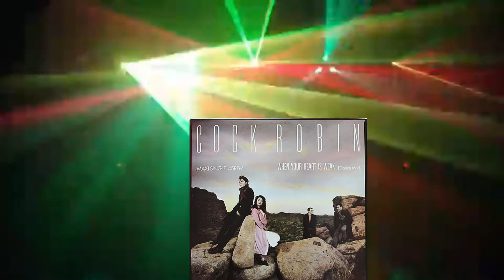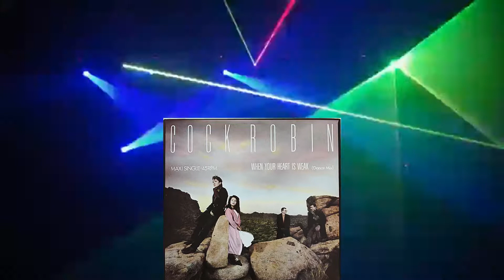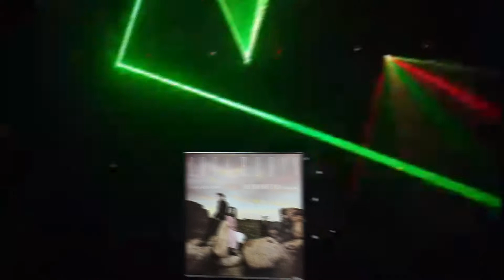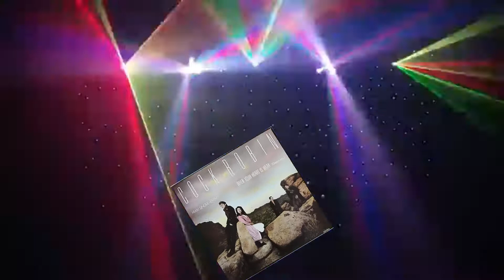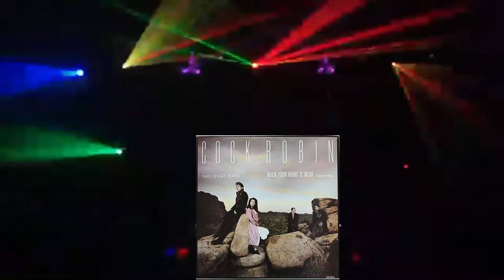Cock Robin - When Your Heart Is Weak-1986